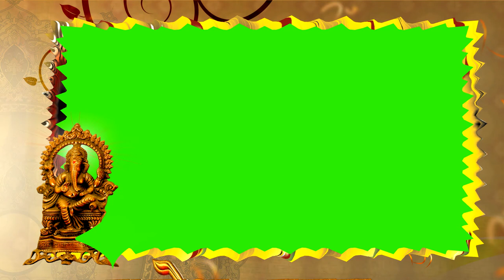Ganesh Pujan Green Screen wedding Effect || Wedding green screen Effects || video editing material